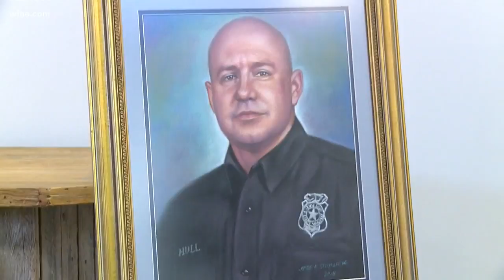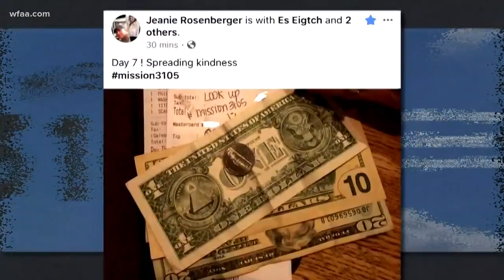Mission #3105: Widow of officer wants May to be a month of kindness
The widow of Officer Garrett Hull wants his badge number, 3105, to stand for 31 days of kindness during the month of May.